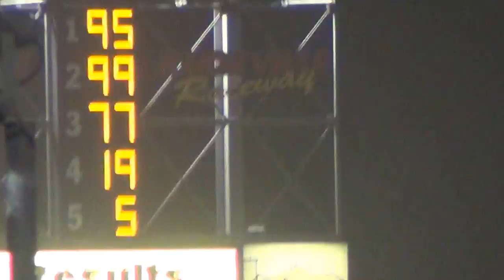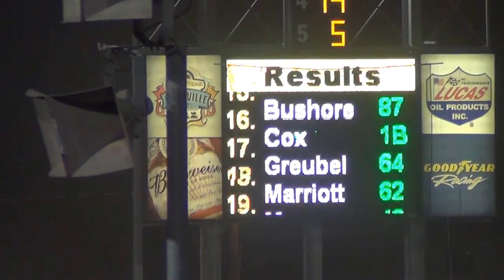2013 Knoxville mod A 4-28-13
95 dylan smith won.